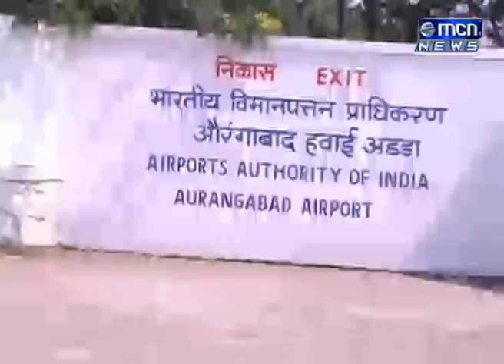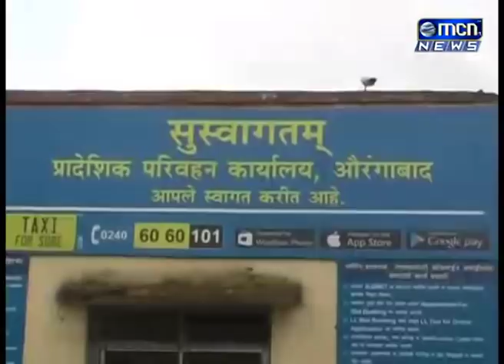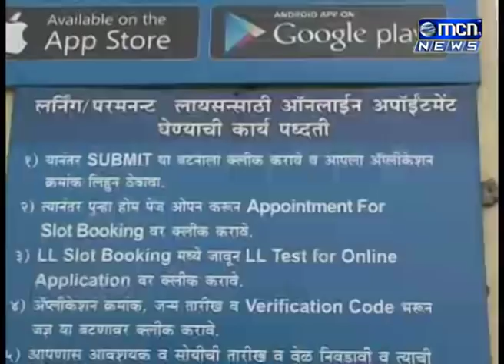03 10 2018 urdu news